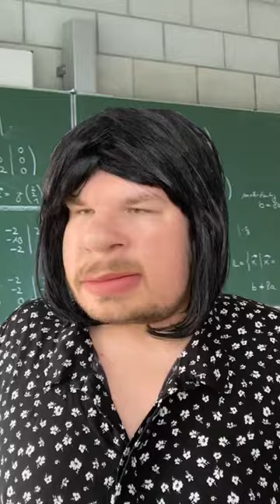Micha spielt Random Duos auf dem Schulklo | Flashisan